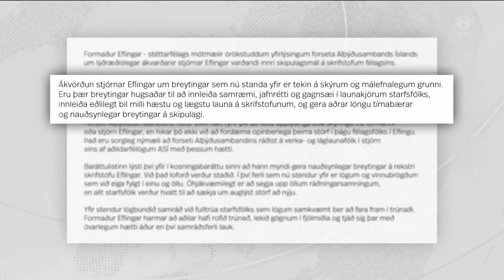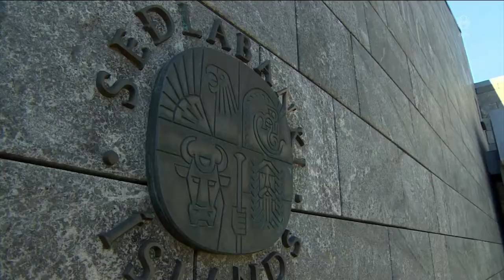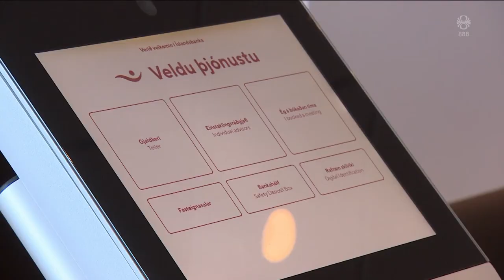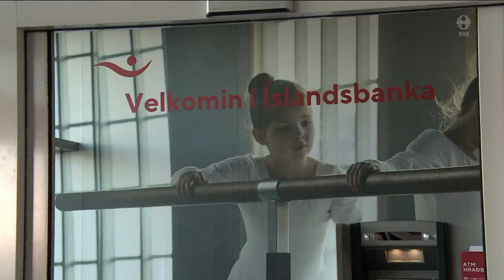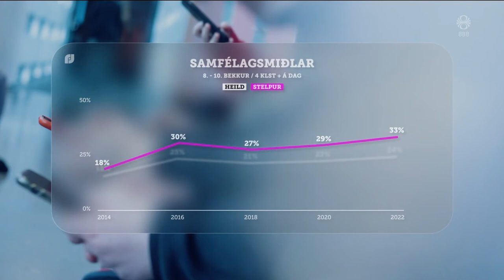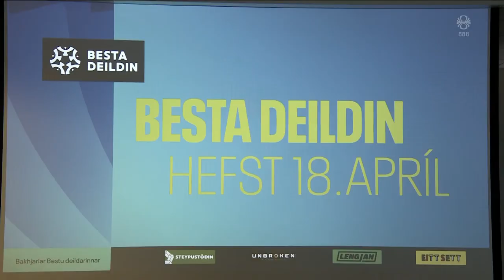Fréttir - 12. apr 2022